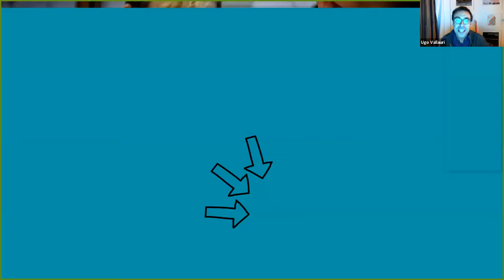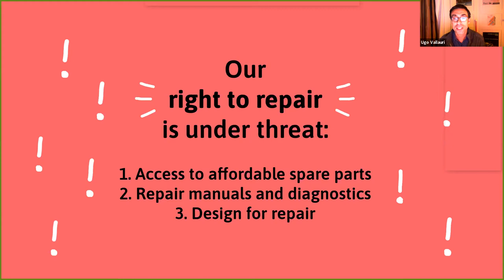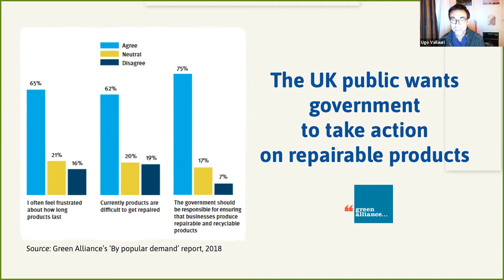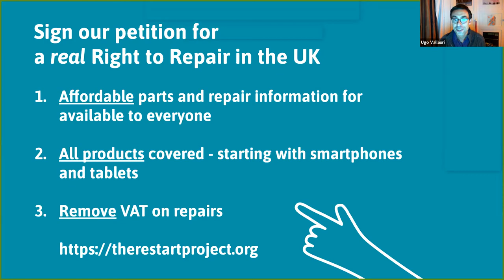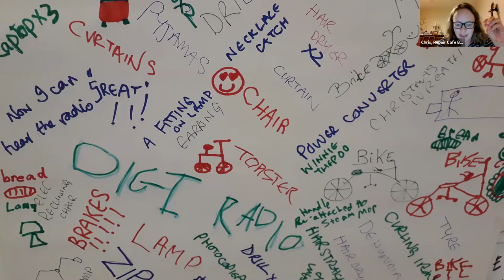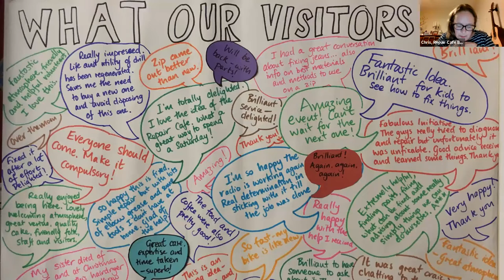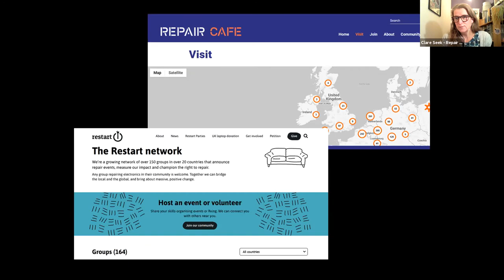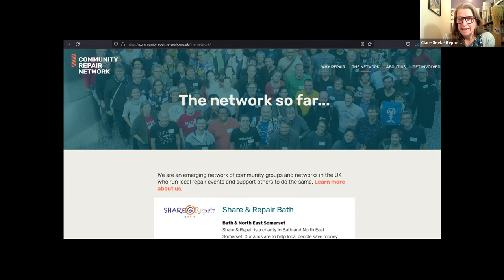Fixing the Climate Gap - one repair at a time (webinar)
What if we told you there was a way to cut waste, resource-use and climate emissions, while bringing people together, sharing skills and building community? Community repair cafés are doing just that, but to fix the climate gap, we also need to ensure things are built to last as long as possible and everyone has the Right to Repair.

This live webinar gives you an overview of how repair has a key part to play in closing the climate gap. And how we don’t yet have the Right to Repair the things we buy. We cover actions at a national policy level, community and individual level, and have inspiring speakers for each. Our panellists each give short presentations and take questions from those attending.

The event was organised and run by members of the Community Repair Network on 22/10/2021. Learn more about the Community Repair Network

Chapters:
00:00 Welcome & Introduction
01:40 What is Right to Repair? (Ugo from The Restart Project)
12:13 What is community repair? (Chris from Repair Cafe Belfast)
24:21 Q&A with community repair volunteers (Guy from the Cambridge Repair Cafe & Kunal from Sustainable Didcot)
33:17 Q&A with the audience
01:12:12 Final thoughts and actions you can take